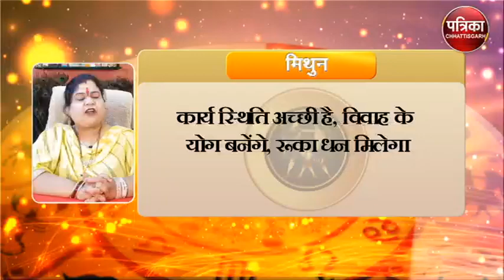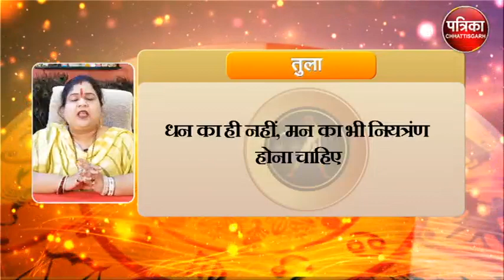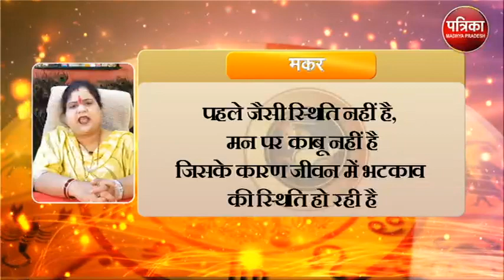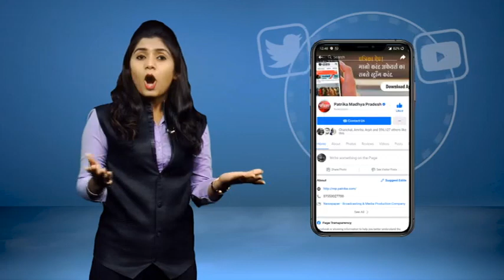Astrology : जानिये कैसा रहेगा आपका आज का दिन ? क्या कहता है आपका राशिफल - MP Patrika